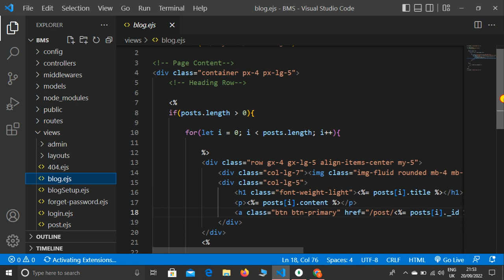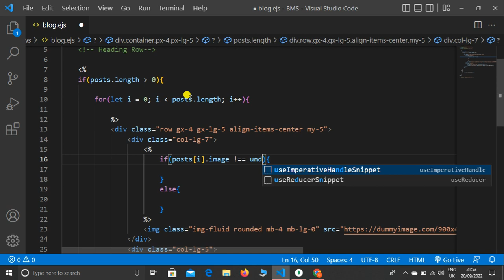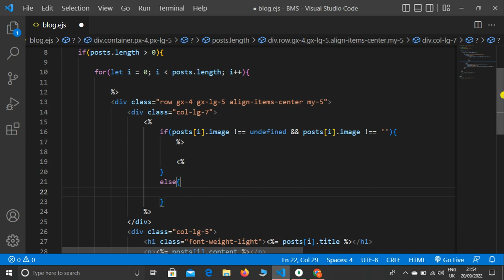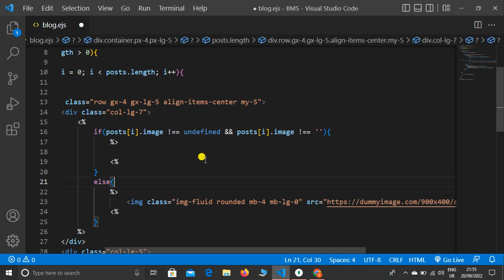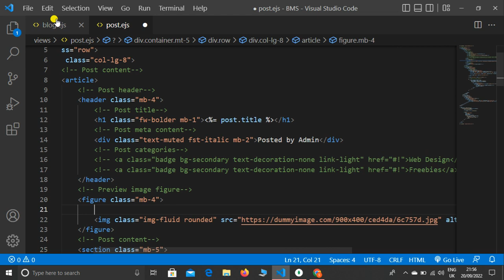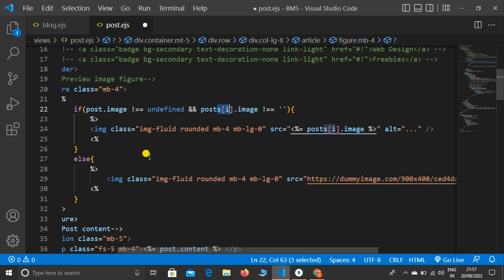Blog Management System #17 - How to Show Blog Post Images in Node JS MongoDB Project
Hello Dear,
In this lecture, I explained how to show Blog Post Images in Node JS, and MongoDB Blog Management System Project.